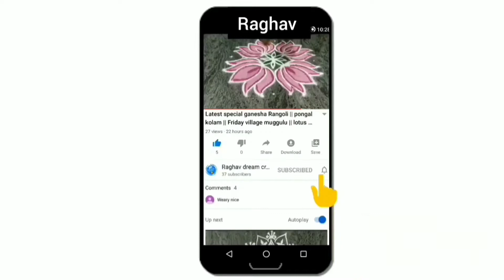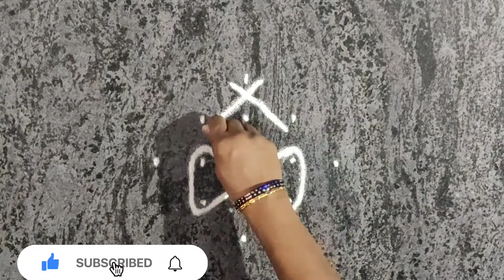3 in 1 sikku kolam| daily village Rangoli | Friday muggulu | begginners Rangoli |beautiful Rangoli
3 in 1 sikku kolam| daily village Rangoli | Friday muggulu | begginners Rangoli |beautiful Rangoli

our channel  contains:

rangoli
rangoli designs
easy rangoli
easy rangoli designs
simple rangoli
simple rangoli designs
top Rangoli
top rangoli designs
new rangoli
new rangoli designs
latest rangoli
latest rangoli designs
dots rangoli
dots rangoli designs
small rangoli
small rangoli designs
big Rangoli
viral rangoli
flower rangoli
Friday rangoli
Diwali rangoli
latest rangolis
border muggulu
border kolam
chukkala muggulu
melika muggulu
geethala muggulu
latest kolams
dhanurmasam muggulu
sankranthi muggulu
Friday kolams
the rangoli
rangoli art
satisfying rangolis
top rangolis
innovative rangoli
new rangoli
dussehra rangoli
Rangoli drawing
rangoli kolangal
kolam designs with dots
peacock rangoli
navratri rangoli
daily rangoli
beginners rangoli
kolam rangoli
Rangoli easy
simple rangoli
kolam designs
rangoli latest
Muggulu designs
rangoli rangoli
rangoli photo
rangoli images
Rangoli with dots
Rangoli video
swastik kolam
poo kolam
swastik rangoli
Kerala rangoli
Tamil kolam designs
Telugu muggulu
vinayagar kolam
deepam rangoli
hibiscus rangoli
Rose rangoli
lotus rangoli designs
dasara Rangoli
Durga rangoli
navratri rangoli
mahalaxmi rangoli
vara mahalaxmi rangoli
varalakshmi rangoli
ugadi muggulu
ugadi Rangoli
mahashivratri rangoli
pongal kolam
sankranthi muggulu
sankranti rangoli

aripan mithila
aripan
aripan designs
aipan design
aipan art
aipan design Uttarakhand
jhoti Chita
Chita jhoti
Chita design
mandana design
alpana designs
alpana jhoti

sikku kolam
pulli kolam
padi kolam
padi kolam design
melikala muggulu
Melikala Muggulu designs
pandaga muggulu